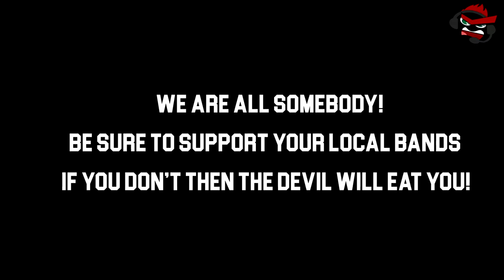Down in Round Three Shreds